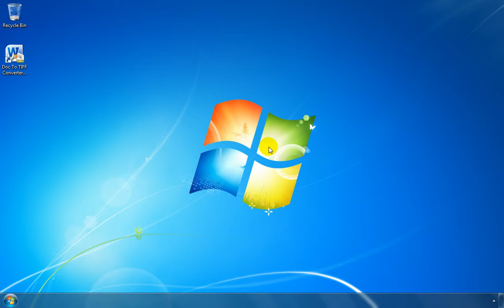How To Use Doc To TIFF Converter Software